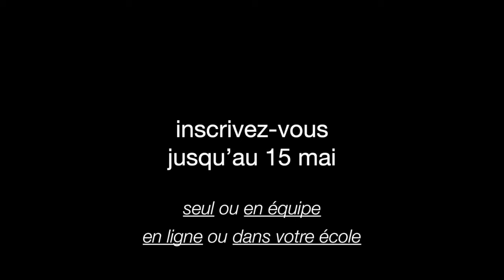SUPERSTOCK teaser 2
Teaser Superstock #2
2016